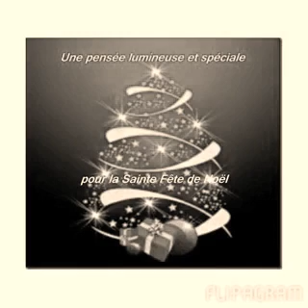December 25, 2019